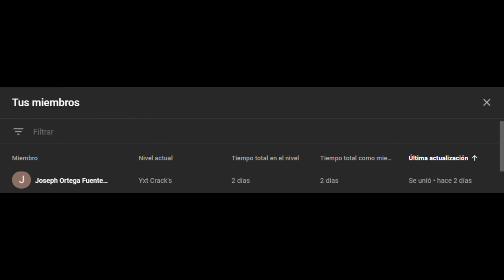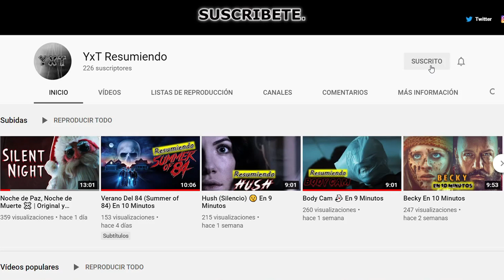SI DICES SU NOMBRE MU3RES 🤡 | CandyMan | Resumen En 16 Minutos